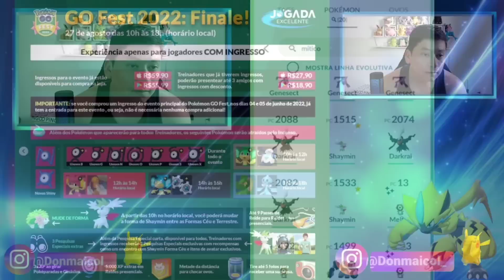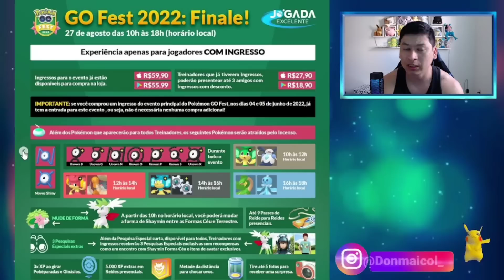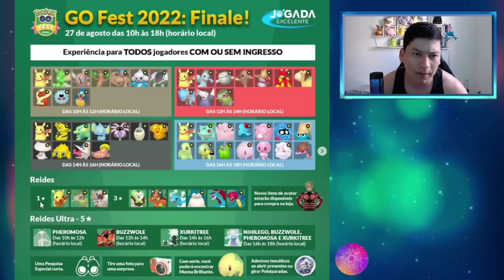Eiita! O ÚLTIMO GO FEST DO ANO VEM COM MUITAS COISAS INTERESSANTES NO POKEMON GO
Jogamos na sua conta até chegar no legenda no pvp saiba mais